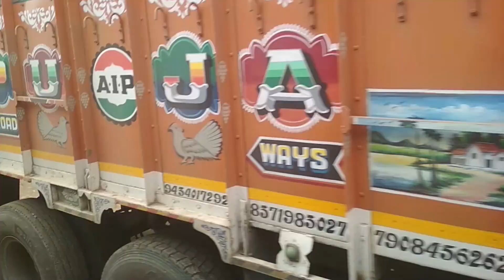Road trip and market visit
I hereby declare that the content used to make this video is from Google search and Wikipedia.
Images, Videos used in this video are from Google search engine under Leveled for reuse, screenshot images, and also which is free for commercial use of images & Videos. Music used in this video is from YouTube suggested free for commercial use music.